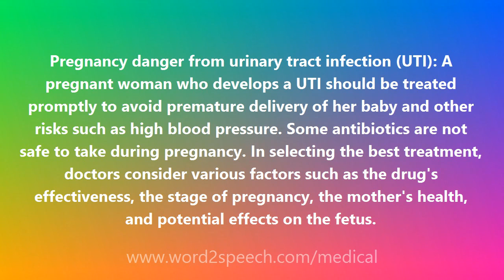Pregnancy danger from urinary tract infection - Medical Meaning and Pronunciation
Pregnancy danger from urinary tract infection

Pregnancy danger from urinary tract infection (UTI): A pregnant woman who develops a UTI should be treated promptly to avoid premature delivery of her baby and other risks such as high blood pressure. Some antibiotics are not safe to take during pregnancy. In selecting the best treatment, doctors consider various factors such as the drug's effectiveness, the stage of pregnancy, the mother's health, and potential effects on the fetus.

How to pronounce Pregnancy danger from urinary tract infection
definition of Pregnancy danger from urinary tract infection
audio dictionary
How to say Pregnancy danger from urinary tract infection
What is the meaning of Pregnancy danger from urinary tract infection
Pronounce Pregnancy danger from urinary tract infection
Medical dictionary
Medical definition of Pregnancy danger from urinary tract infection